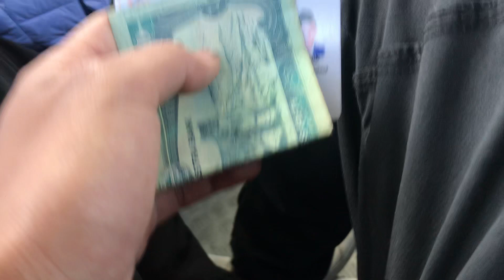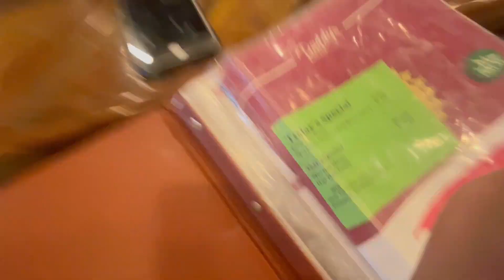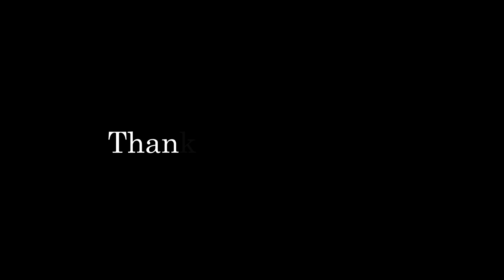Bike Trial ma Cycle Ride??! 😶🤔Pokhara Lakeside Vlog❤️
Pokhara is a peaceful countryside and an adventure zone in Nepal hosting a number of activities like boating, rafting, canoeing, trekking, bungee jumping and many more. Biking is the best way to explore the ways of Pokhara, to trail along the Himalayan region and the lakesides. Being a cost-effective and easy means of transport, cycles and bikes are widely used around the place and can be hired for rent.

This channel Creates a content about Daily lifestyle with simple vlog. I hope you all Enjoyed watching the vlog.